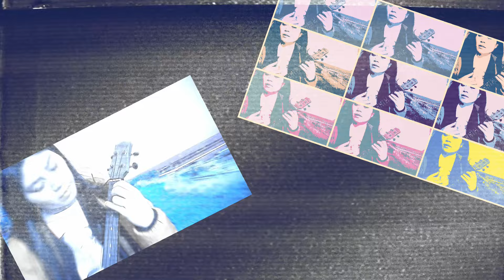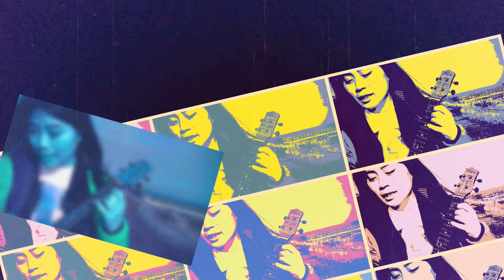Kiss and Cry (Hikaru Utada) Ukulele cover 亲吻与哭泣 宇多田光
2年ぶりのデンマーク！国外！幸せな日々をご覧ください。
歌ってみたら…めっちゃいい曲。爽快感がすごい。